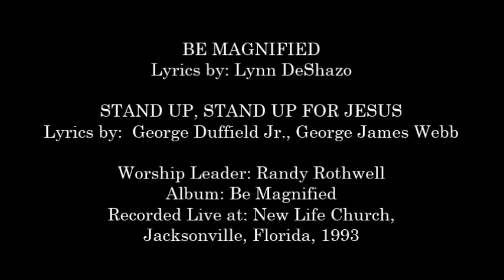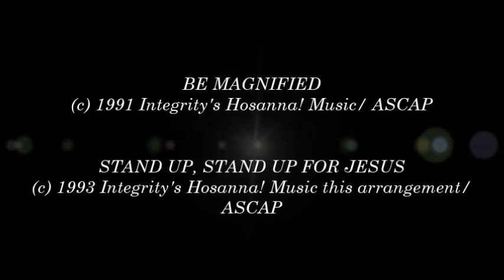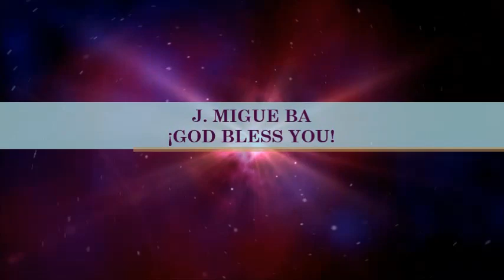Randy Rothwel- Be Magnified (Medley) (Hosanna! Music)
SONG # 1548

MEDLEY INCLUDES

- Be Magnified 0:00

- Stand Up, Stand Up For Jesus 6:08

LYRICS BY: LYNN DESHAZO, GEORGE DUFFIELD JR., GEORGE JAMES WEBB

WORSHIP LEADER: RANDY ROTHWELL

RECORDED LIVE AT: NEW LIFE CHURCH, JACKSONVILLE, FLORIDA

ALBUM: BE MAGNIFIED

HMD054

Lyrics:

I have made you
Too small in my eyes
O Lord, forgive me
And I have
Believe in a lie
That you were unable
To help me
But now O Lord
I see my wrong
Heal my heart
And show yourself strong
And in my eyes
And with my song
O Lord be magnified

Be magnified, O Lord
You are highly exalted
And there is nothing
You can't do
O Lord my eyes
Are on you
Be magnified

I have learned
On the wisdom of men
And I have
Responded to them
Instead of your light
And your mercy

For Jesus
Ye soldiers of the cross
Lift hight his royal banner
It must not suffer loss
From victory unto victory
His army shall he lead
'Till ev'ry foe is vanquished

For Jesus
The trumpet call obey
Forth to the mighty conflict
In his glorious day
Ye are men now serve him

Stand up, stand up, stand up

For Jesus
Stand in his strenght alone
The arm of flesh
Will fail you
Ye dare not
Trust your own
Put on the gospel armor
Each piece put on with prayer
Where duty calls or danger
Be never wanting there

For Jesus
The strife will
Not be long
This day the noise of battle
The next the victor's song
To him who overcometh
A crowm of life shall be
He with the King of Glory
Shall reign eternally

Stand up
(Repeat 1st verse)